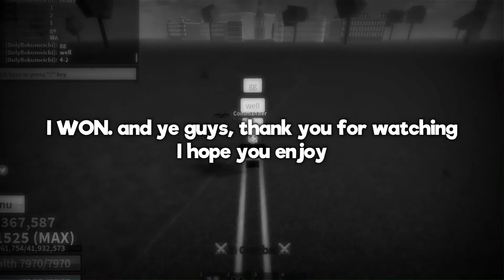the rematch but close match | PVP WITH FANS IN Blox Fruits (Roblox)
⌛Timestamp
0:00 - 0:20 Intro
0:20 - 1:35 First Round
1:35 - 3:34 Second Round
3:34 - 6:58 Third Round
6:58 - 8:05 Fourth Round
8:05 - 9:15 Fifth Round
9:15 - 12:34 Sixth Round
12:34 - 13:31 Outro